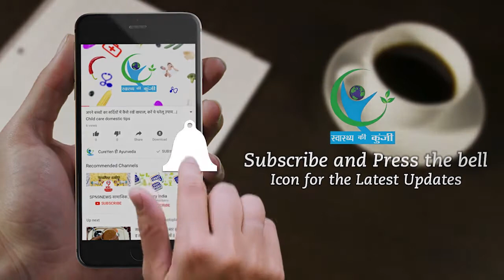Wearing bra at night can be the cause of these diseases| Right Time to Wear Bra| रात को न पहने ब्रा